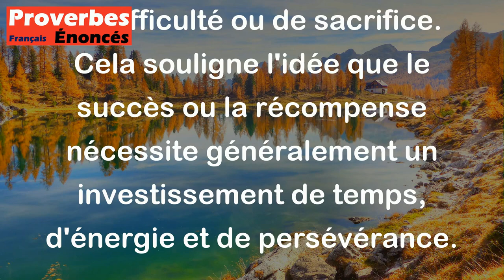Proverbe Latin - Nul pain sans peine.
Le proverbe latin "Nul pain sans peine" signifie que pour obtenir quelque chose de valeur, il faut souvent travailler dur et faire des efforts. En d'autres termes, rien de bon ou de précieux ne vient sans un certain niveau de difficulté ou de sacrifice. Cela souligne l'idée que le succès ou la récompense nécessite généralement un investissement de temps, d'énergie et de persévérance.